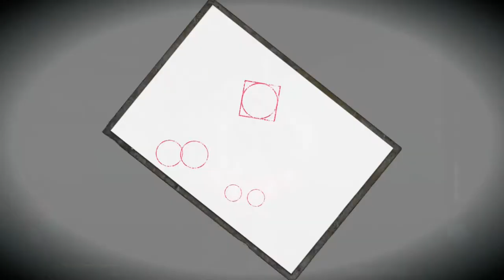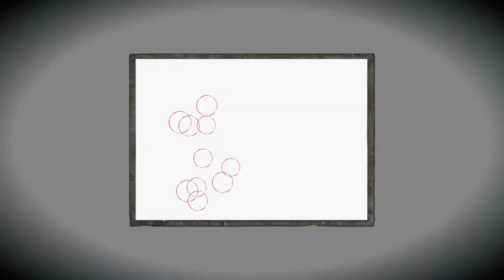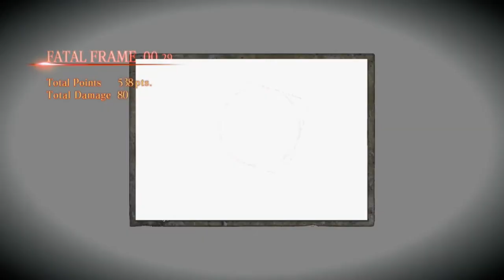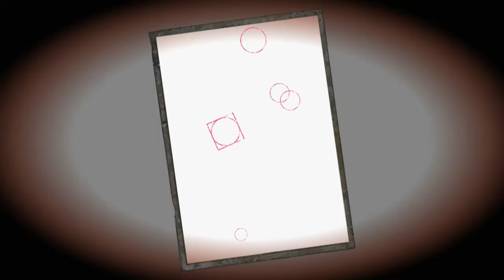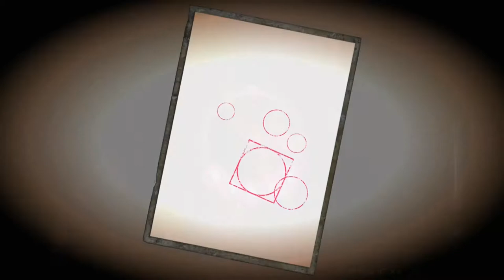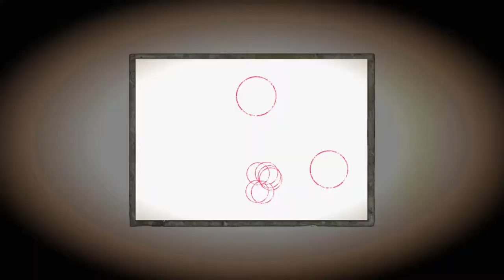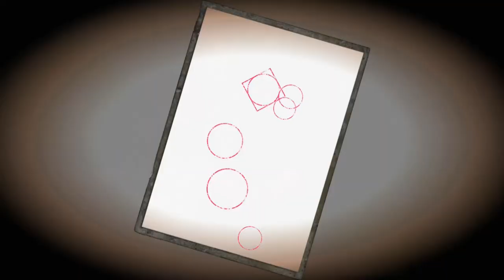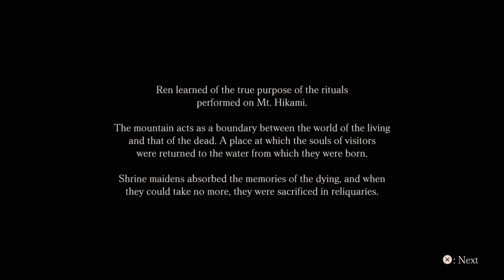Fatal Frame: Maiden of Black Water [Blind] | Episode 16 - The Dark Sun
In this episode of Fatal Frame: Maiden of Black Water [Blind], we finish the twelfth drop and start the thirteenth! Ren encounters an odd new setting where he finds many brides...